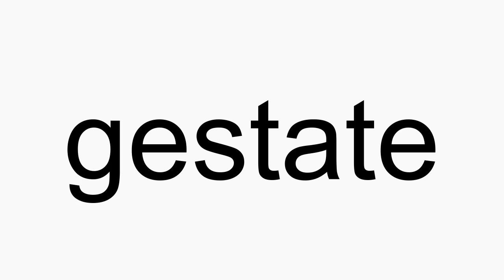How to pronounce gestate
gestate American English pronunciation. How to pronounce gestate correctly. How to say gestate in proper American English.